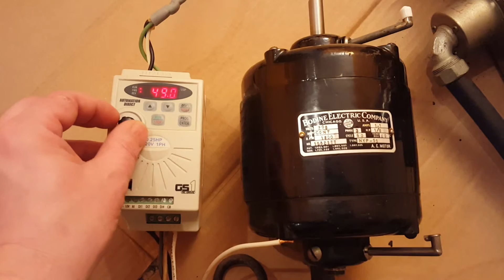Variable Frequency Drive with Synchronous Record Lathe Motor